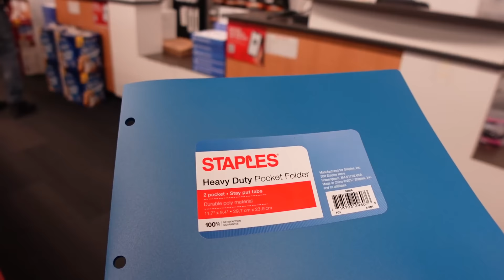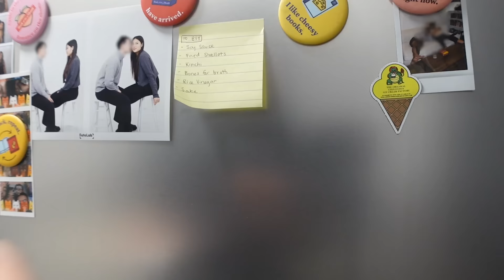Productive Vlog EP. 07 | weekend in nyc, cleaning my apartment, night out with friends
Hello friends,

It's been a while since I filmed one of these! In this vlog, I walk you all through a fun yet productive
weekend with me. I love my weekends because that's when I get to catch up on sleep, practice self-care, and spend time with loved ones. I hope you all enjoy :)

xx,
Julia